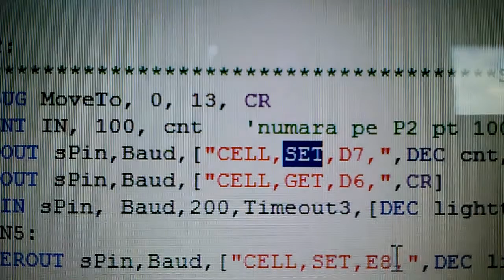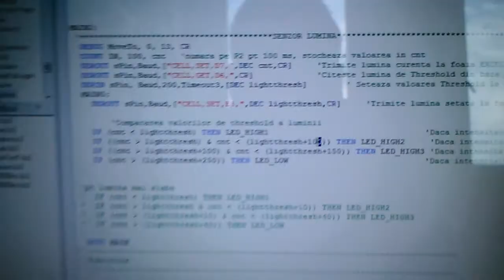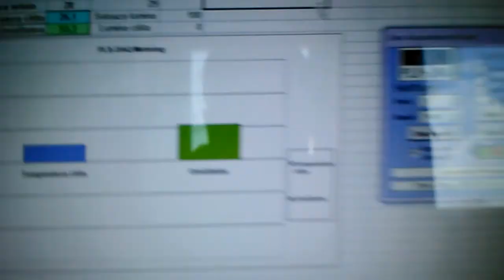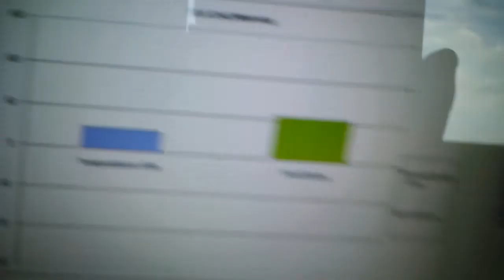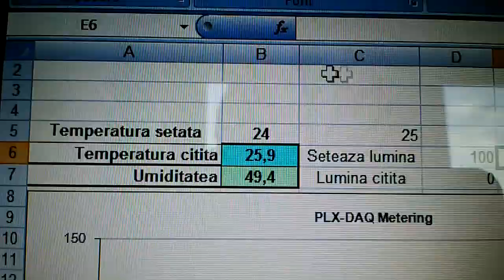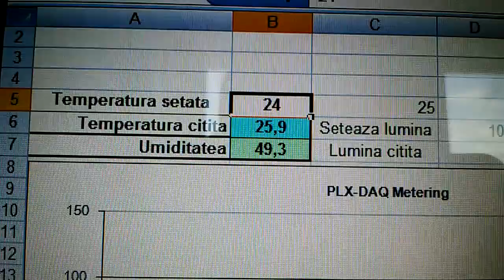Temperature and light control using BASIC STAMP 2 Development Board [ENG captions]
Inainte de toate aveti  nevoie de urmatoarele softuri:
si de urmatoarele componente:
1. Modul Basic Stamp 2
5. Trei LED-uri, 3 rezistente de 220Ohm, iar pt placa de control a ventilatoarelor: 2 diode 1n4007, 2 rezistente de 1k, 2 tranzistori BD441, si 2 coolere de la PC.

Succes!